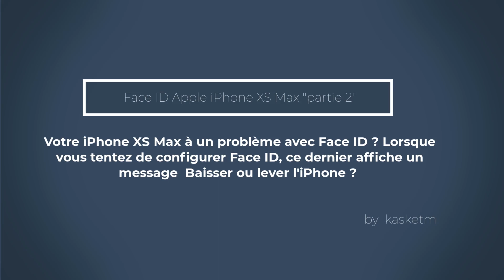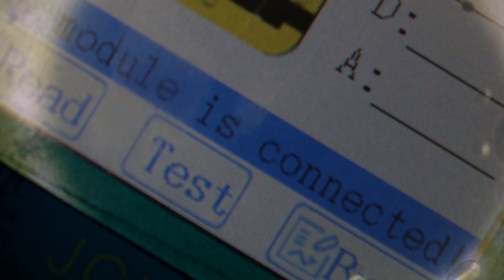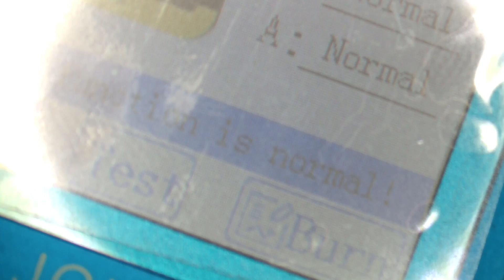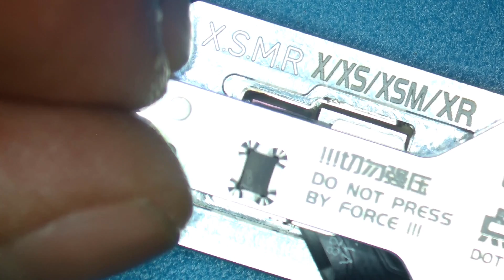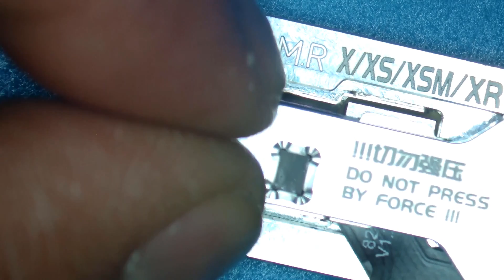Réparation Micro Soudure Face ID Apple iPhone XS Max partie 2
Problèmes techniques :
Vous ne pouvez plus utiliser Face ID sur votre iPhone XS Max
Le Face ID de votre iPhone XS Max ne fonctionne plus
La nappe Flex située sur l'écran de votre iPhone XS Max est endommagée
Le mode portrait ne fonctionne plus sur votre iPhone XS Max
Le Face ID de votre iPhone XS Max affiche un message d'erreur
Le Face ID de votre iPhone XS Max affiche le message : "Baisser l'iPhone"
Le Face ID de votre iPhone XS Max affiche le message : "Monter l'iPhone"
Votre iPhone XS Max affiche le message : "Un problème a été détecté avec la caméra TrueDepth. Face ID a été désactivé"